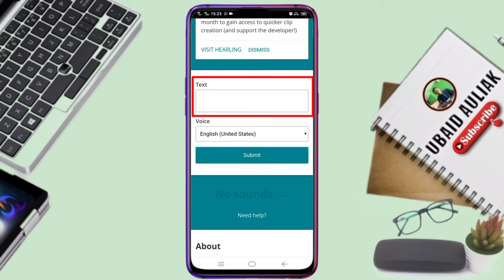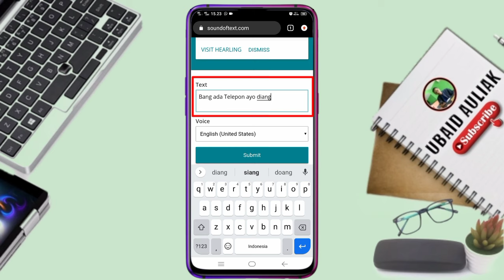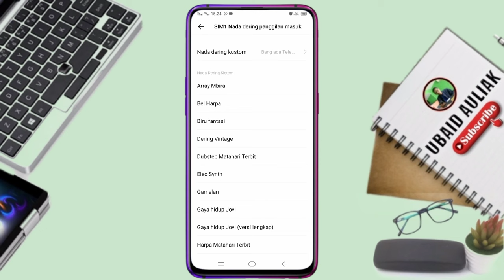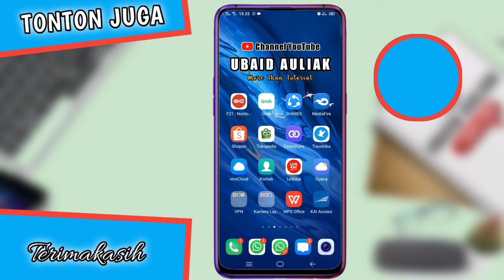Cara Mengganti Nada Dering Telepon Dengan Suara Google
Video ini membahas cara mengganti nada dering telepon dengan suara google, untuk teman-teman yang ingin mengetahui cara mengganti nada dering telepon dengan suara google tanpa aplikasi, tonton video tutorial ini.